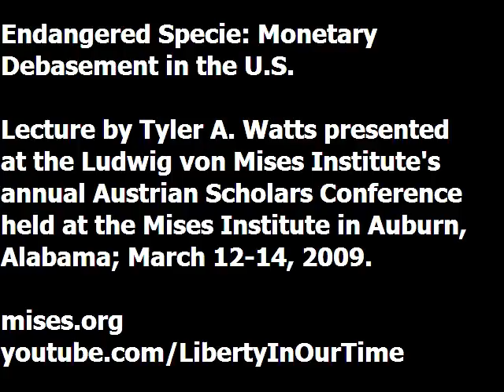Endangered Specie: Monetary Debasement in the U.S. | Tyler A. Watts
Lecture presented by Tyler A. Watts at the Ludwig von Mises Institute's annual Austrian Scholars Conference. Recorded at the Mises Institute in Auburn, Alabama, March 2009.